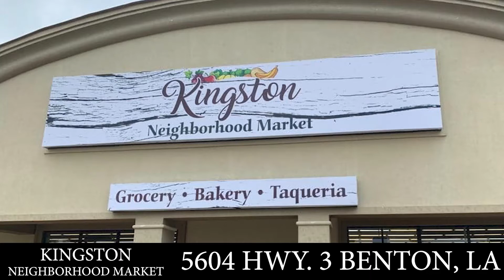KINGSTON NEIGHBORHOOD MARKET (English)